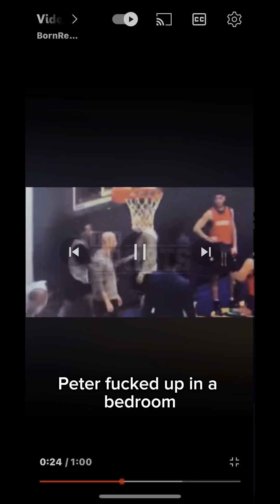Kanye Says Adidas Is Raping His Design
Adidas Is Raping My Designs

Kanye West’s and Adidas continues. Kanye says they’re not only raping my designs but they’re also suing me for $250 million dollars.